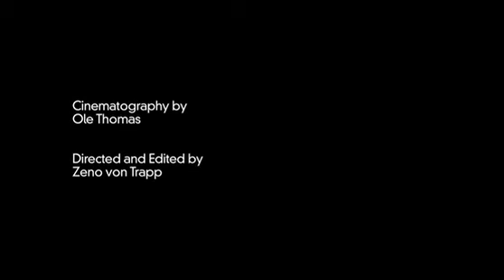Jim Kroft "Tell me" Live @ PLS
JK & Band doing a live performance of "Tell me" @  Paul-Lincke-Studio Berlin